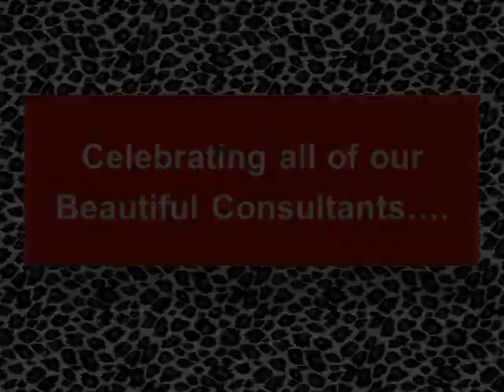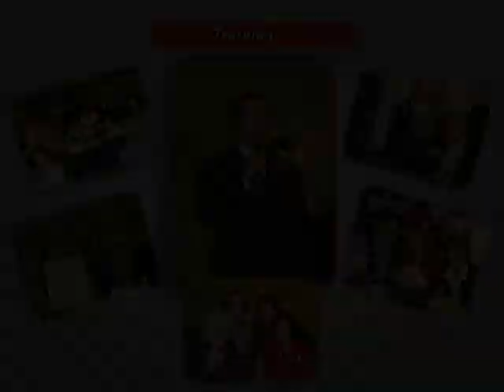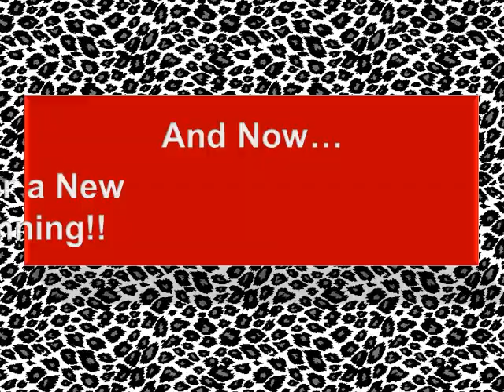Unit Awards Night July 2009.MP4